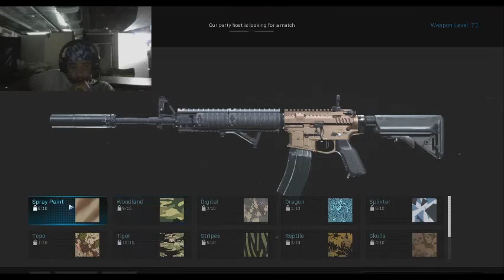New M4 Setup